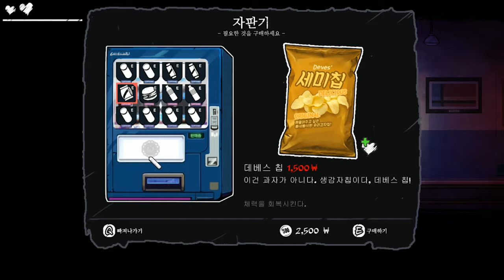국산 공포게임 더 코마: 커팅 클래스 #3 (The Coma: Cutting Class)｜왓섭! GAME